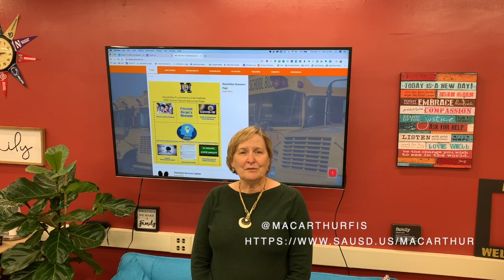MacArthur Community Message - 3.17.2020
Mrs. Berger shares the latest update for our MacArthur Community.